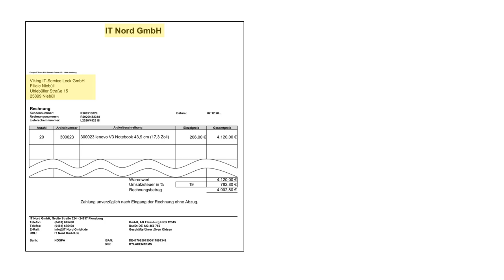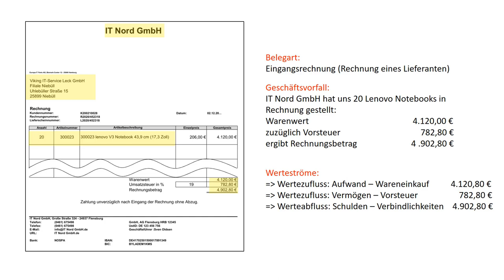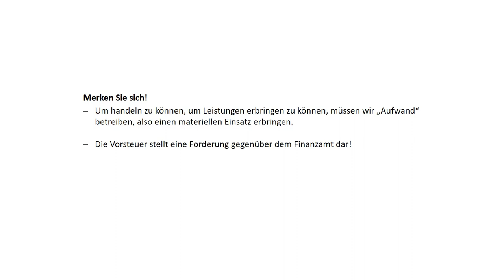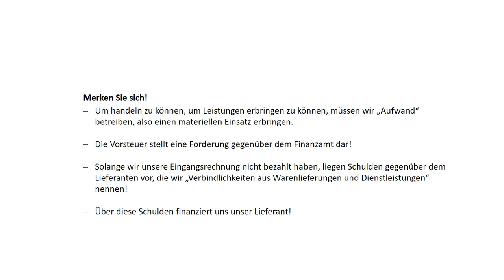6. Werteströme im Unternehmen - Auswertung Beleg 2